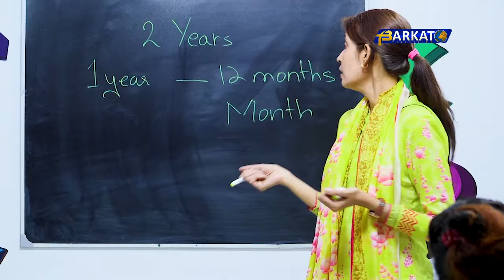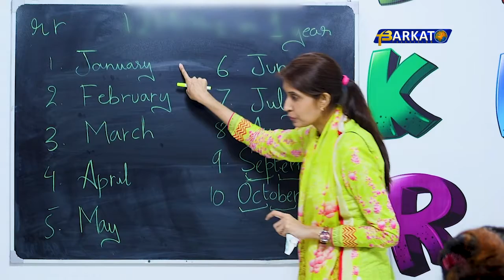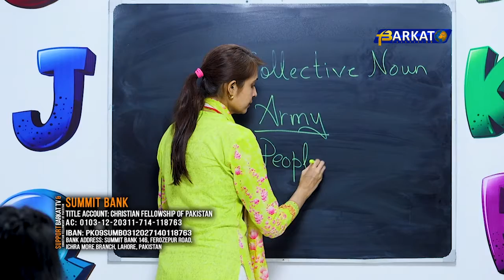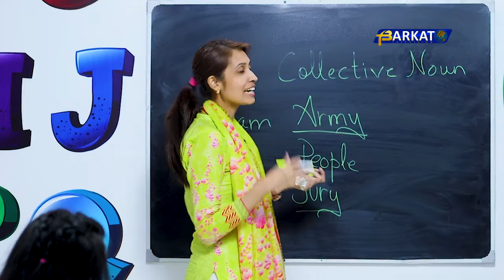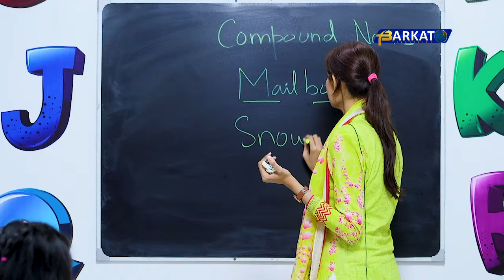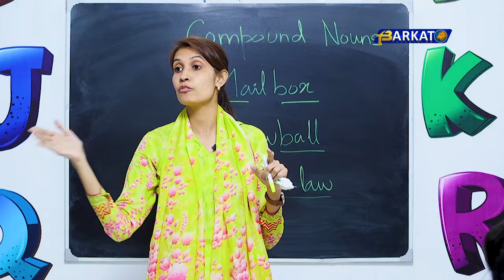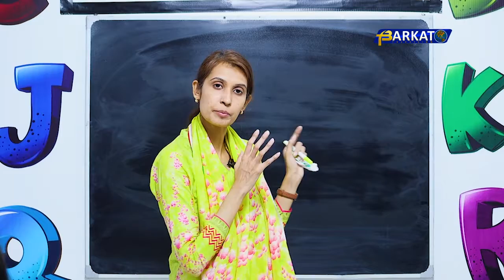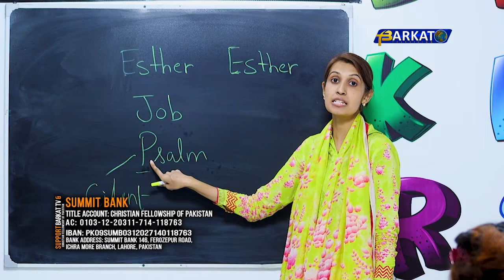Arise and Shine With Ms. Kanwal George || Ep. No.18 || Months and Types of Nouns ( Part 3 )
Months and Types of Nouns ( Part 3 )

D.O.P :
Sharafat Bashir

Cameraman :
Jadoon Arif
Dawood Afzal
Ammar Waris

Asst. Cameraman:
Joshwa Shahzad

Edit/Post :
Musa Nikson

Animation/Graphics
Gabrial Osteen

Production:
BARKAT  TV

Social Media Manager:
Samroon Yousaf
Jasoon Yousaf
Gabriel Osteen